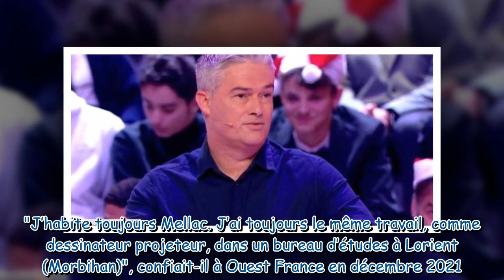Eric Les 12 coups de midi que devient le deuxième plus grand champion de l'émission